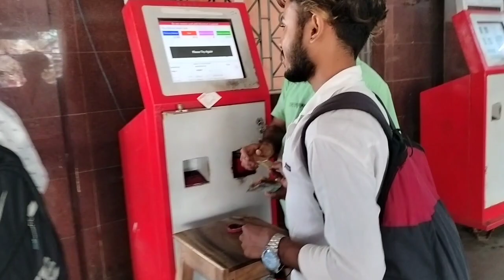।।সকাল সকাল বড় দেবতার পুজো দিয়ে স্টুডিও তে গেলাম 😭😭।। Boro debota pujo diye studio te gelam 🥺🥺।।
Studio 3EZ
baghajatin Studio te galm
fahision
Model for brand shoot
MV brand
garment shoot
VLog shoot
entertainment vlog
Soni Debota pujo dilam